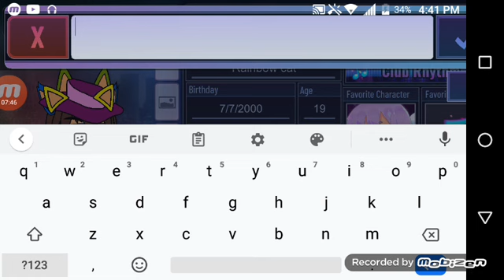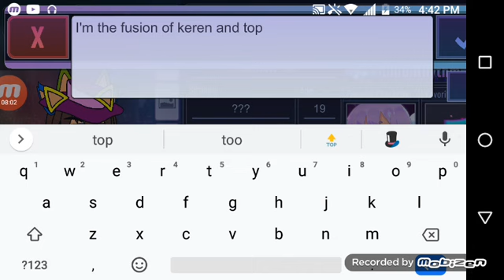Rainbow cat in gacha club For keren a. 💞💞😻😻